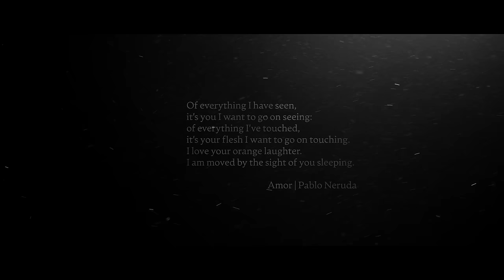AMOR | Malayalam Ghazal | Faisal Razi | Shikha Prabhakaran | Sai Priya | Dhanya Suresh Menon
Amor is a visual poetry which walks us through the world of love, severance and grief shared between two women.This soulful Malayalam Ghazal attempts to reminisce the essence of the beautiful Neruda poem of the same name. Love transcends boundaries of all sorts.

AUDIO CREDITS.
Composed and produced by : Faisal Razi
Vocals : Shikha Prabhakaran
Lyricist : Dhanya Suresh Menon
Mix and Mastering : Kishan Sreebal at Kazak Production
One man Quartet : Sravan Krishnakumar
Harmonium : Satyajeeth Sanju
Bass Guitar : Ananthu O A
Accoustic Guitars : Muhammed Huzzain
Tabala : Akshay Anil
Additional Programming : Noushad Ashraf
Recording Engineers : Pannaga Rao , Goutham Vincent , Crispin Netto , Faisal Razi
Recording Studios : Ananya Studio Banglour , Maestro Records , Spacehub Production Kochi

Video Credits
Performing Artists : Shikha Prabhakaran & Sai Priya
Cinematography : Rahim Ibn Rasheed
Choreography : Varadha Anitha
Asso. Cinematography -: Alzaf Kareem
Colorist : Thamjeedh Thaha
Camera Assistance : Salmaanul Faris
Conceived & Constructed by : Dev Anand
Label : Muzik247

Gracias
Savitha Sudheer, Jayaraj R, Husna Usman, Nasil P, Shibin Prabhakaran, Nisham Hussain

Paathiraavo (Amor)
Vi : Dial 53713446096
BSNL : SMS BT 13446096 to 56700
Airtel : Activate Hello Tune on Wynk App
Jio : Jio Tunes Available on JioSaavn

Faizal Razi, Faisal Razi, Faisal Razi songs, Faisal Razi hits, Faisal Razi Poomaram, Shikha Prabhakaran, Dhanya Suresh Menon, Sai Priya, Malayalam Love Songs, Gay Love, Lesbian Love, Homosexuality, Homosexual Love, Ghazals, Malayalam Ghazals, Best Love Songs, Romantic Songs Malayalam, Malayalam Hits, lgbt